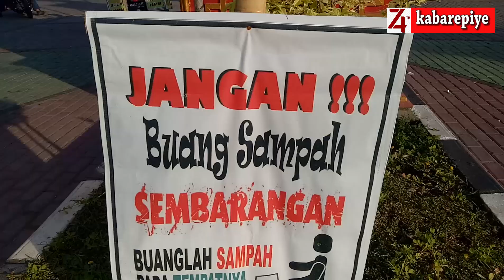Senam dan Jalan Sehat Kelurahan Barenglor Klaten Utara Semarak HUT ke 74 RI Tahun 2019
KLATEN – Taman Lampion yang ada di samping gedung Pajak Pratama Klaten, dipadati ratusan warga Kelurahan Barenglor, Kecamatan Klaten Utara, dalam giat senam sehat, jalan sehat dan pentas seni anak, Minggu pagi (25/8/2019).

Sekitar pukul 06.30 WIB, ratusan warga Barenglor dengan mengenakan kaos identitas masing-masing RT dan RW, ikuti senam sehat. Plh Lurah Barenglor Sudarmi didampingi Ketua TP PKK Kelurahan Barenglor Ny Suhardi Toha, mengatakan, agenda ini bertujuan memperingati HUT ke-74 RI tahun 2019 dan sekaligus merayakan Hari Jadi Klaten ke-215.

Sekretaris Kecamatan Klaten Utara, Nindyarini Budi Wardani, atas nama Camat Klatara Marjana, berkenan memberikan motivasi kepada peserta senam dan jalan sehat. Dalam hidup bermasyarakat ini jangan sampai lupa untuk bekerja, beribadah dan tetap senang berolahraga.

Taman Lampion yang berada di wilayah Kelurahan Barenglor ini bisa dimanfaatkan sebaik-baiknya demi peningkatan kesejahteraan keluarga. Taman Lampion ini, selain luas, juga nyaman untuk berbagai kegiatan. Bahkan agenda Pemkab Klaten juga sering digelar di Taman Lampion ini dan kita dukung lingkungan Taman Lampion ini tetap bersih.(Hakim)